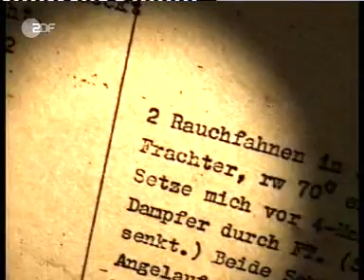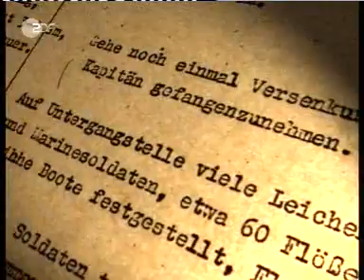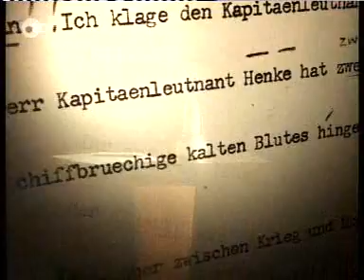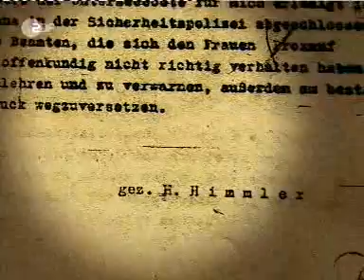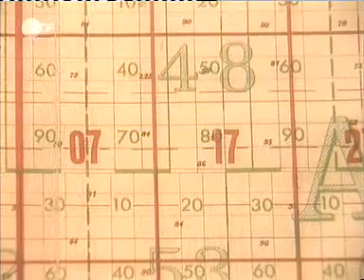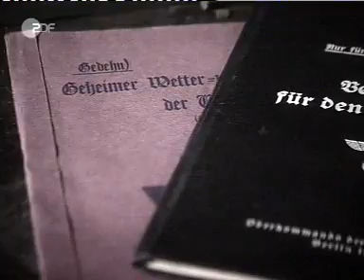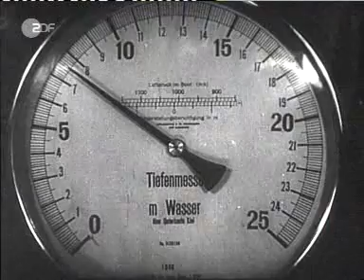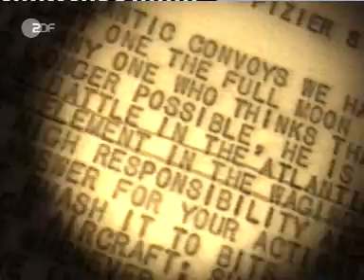Der Jahrhundertkrieg Teil 3 - Das eiserne Grab